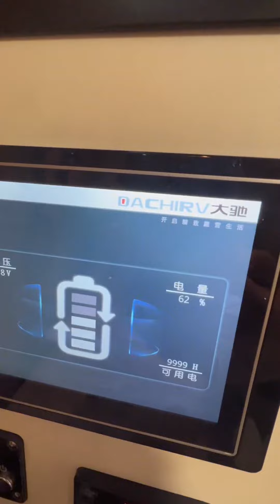开着房车去海南过冬，结果🐑在了高速上，在服务区停了三天了，这样下高速会收超时费么？房车旅行